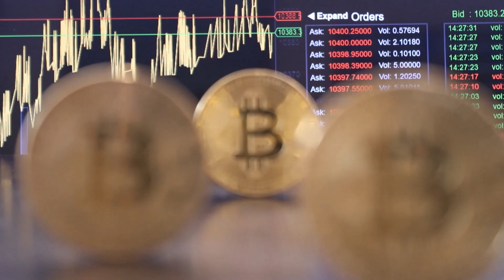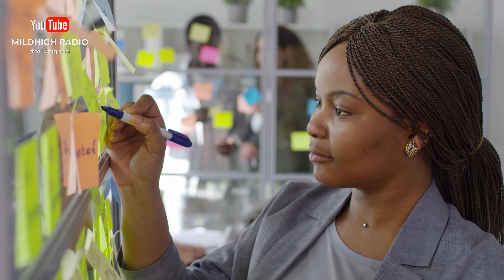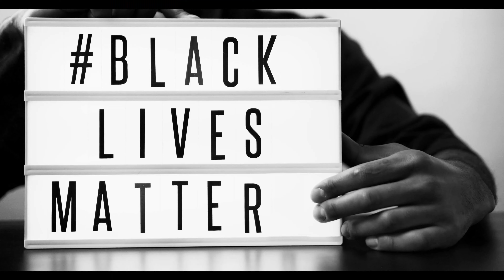WHAT IS BITCOIN